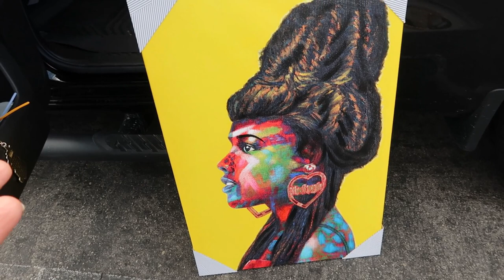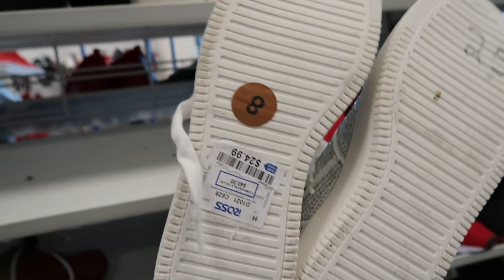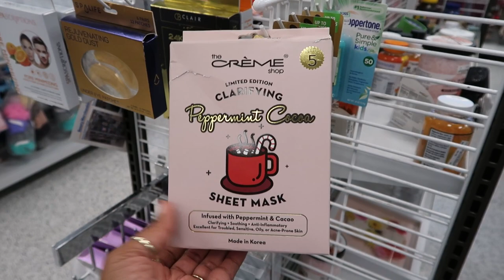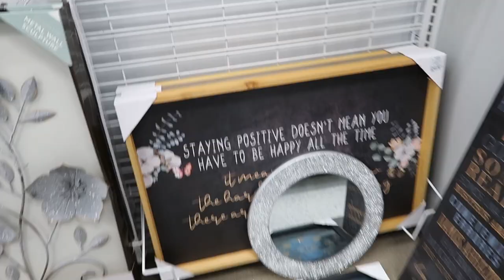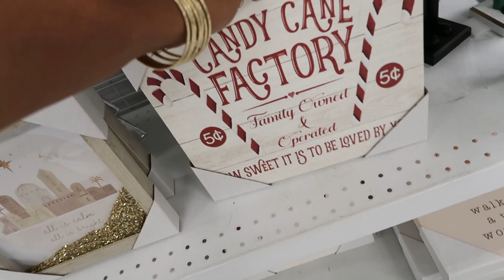ROSS DRESS FOR LESS * COME WITH ME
BUSINESS ADDRESS

PRETTYNFLAWED
P.O.BOX 136